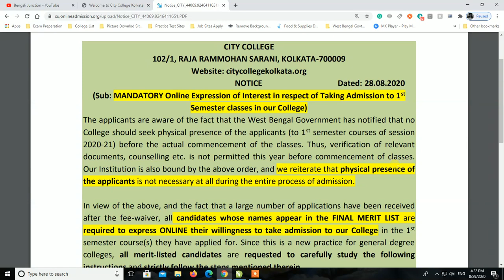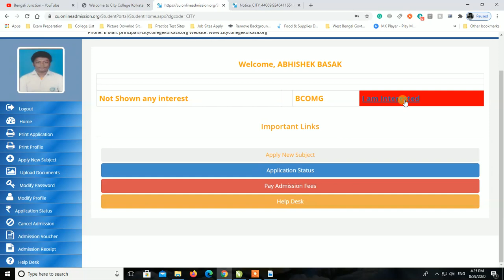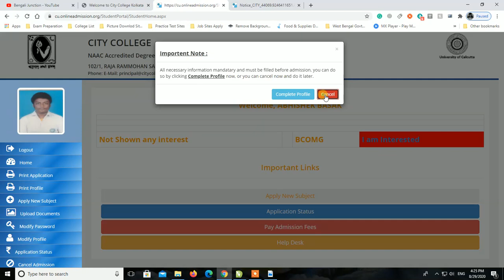CITY COLLEGE - Willingness to take Admission 2020 Last Date 30.08.2020